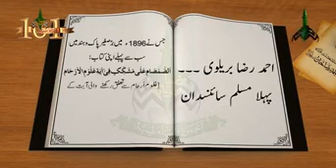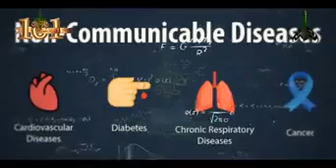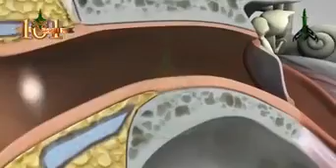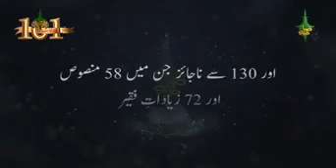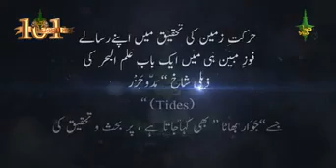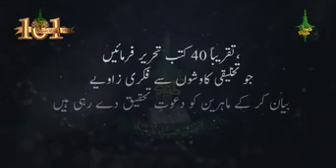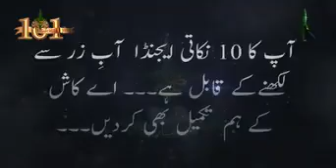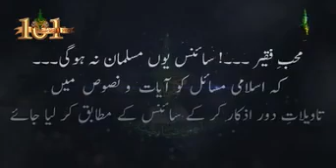Aalahazrat imam Ahmad Raza Khan